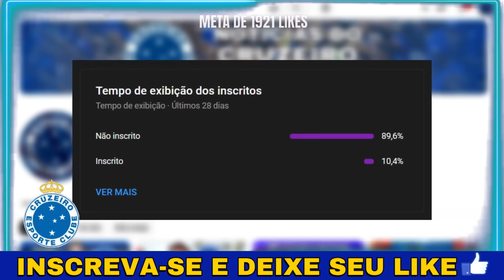🦊🚨ACABOU A PACIÊNCIA! NÃO DÁ MAIS! A TORCIDA SE REVOLTOU COM ESSA! NOTÍCIAS DO CRUZEIRO HOJE